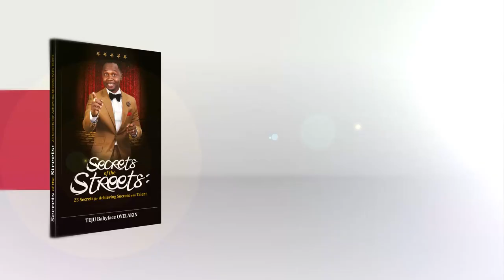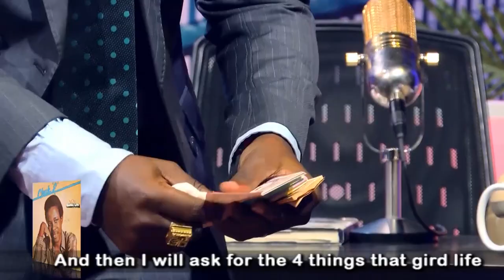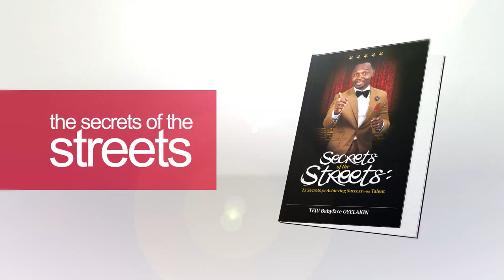The King of Talk Celebrates King Sunny Ade at 70 ! (PART 1)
THE KING OF TALK CELEBRATES THE KING OF WORLD BEATS AT 70. KING SUNNY ADE APPEARS ON THE SHOW AGAIN, 7 YEARS AFTER HIS FIRST APPEARANCE IN 2010